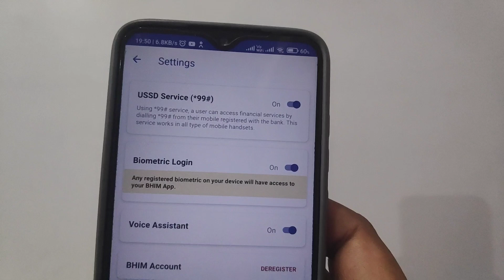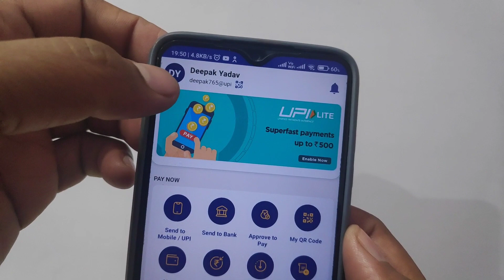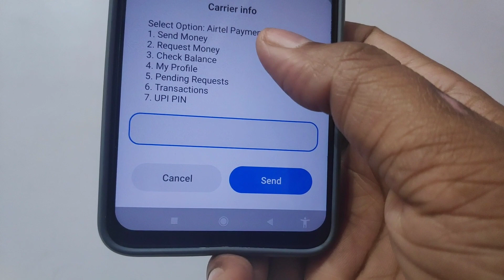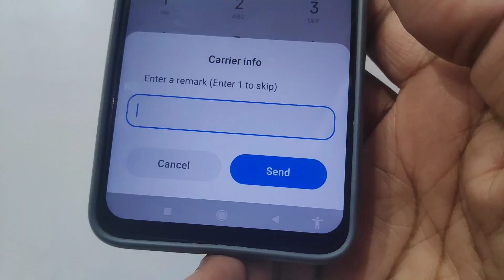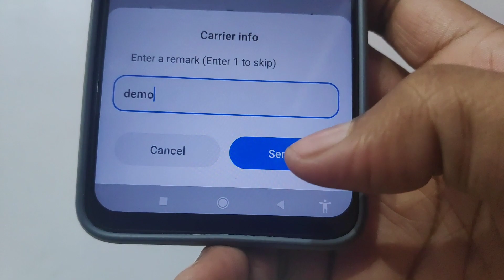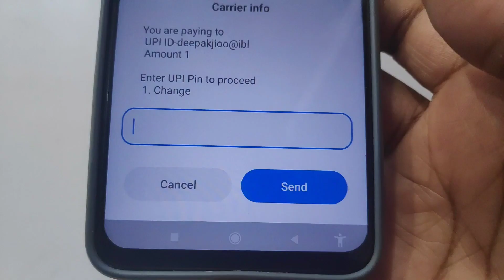How to send money without internet | *99# Ussd code se paisa kaise bheje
aaj ke video me aapko bataya gya hai *99# Ussd code se paisa kaise bheje